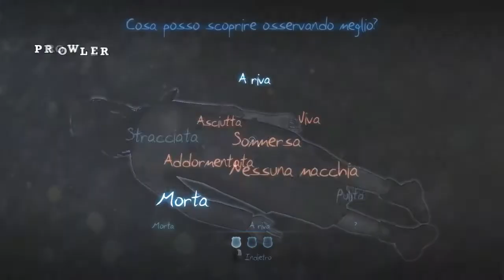Murdered: Soul Sospect - Cimitero #4 [Gameplay Completo ITA PC HD]